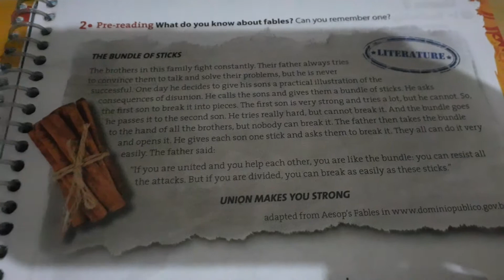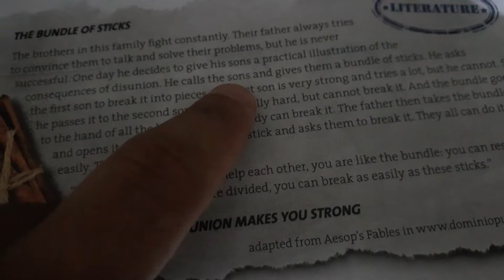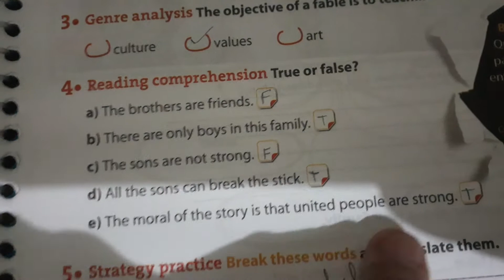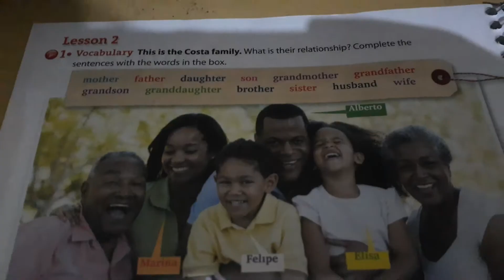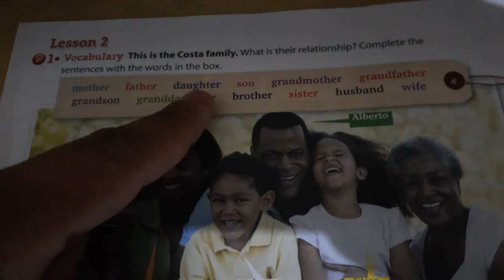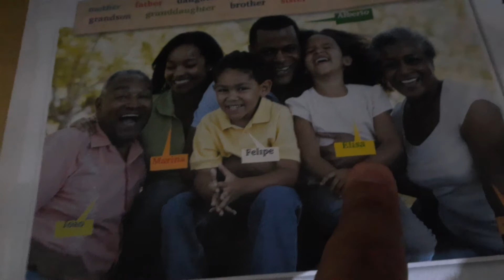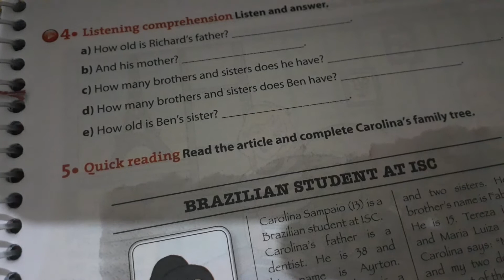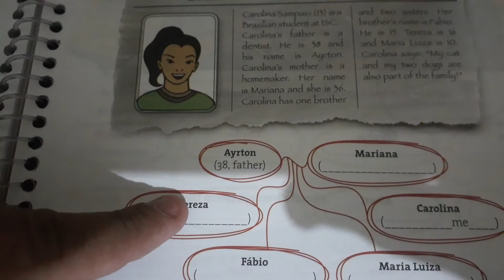INGLÊS - 6º ANO - FUNDAMENTAL II - VIDEOAULA 32